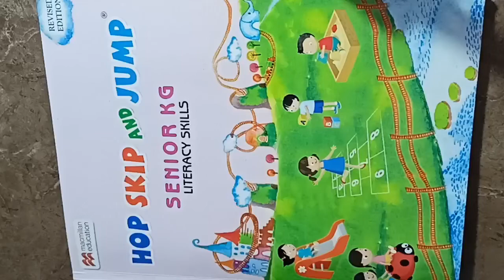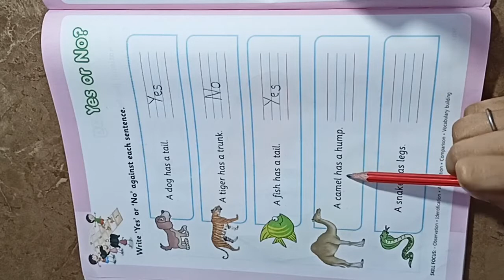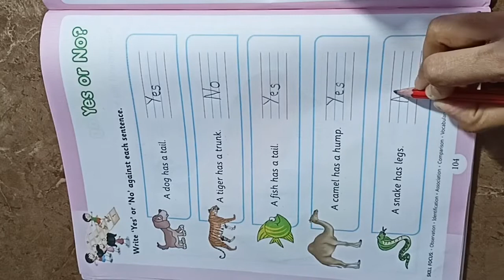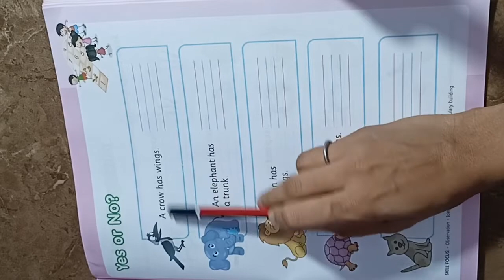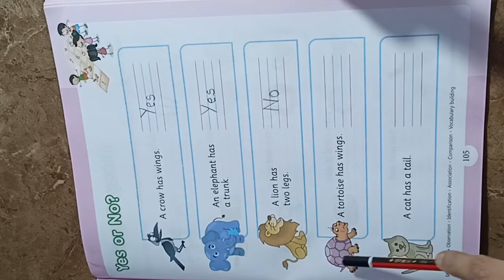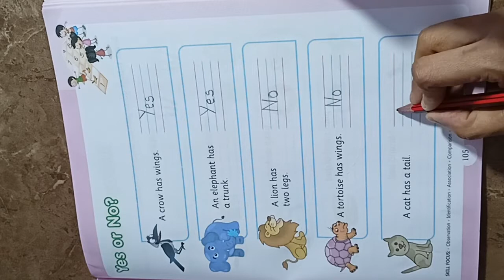Yes or No / Hop skip and jump senior kg literacy skills pg no 104 105 - Kid's school